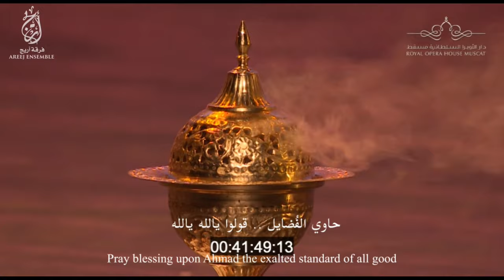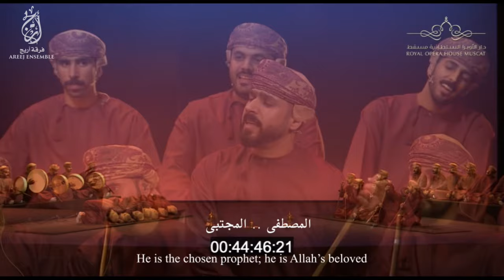حاوي الفضايل || The Lord of Noble Virtues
‏DESCRIPTION:

‏Maqam : Bayati
‏Poem and melody from Omani Traditional Music “The Malad”
Lilaashiq filhawa Dalail poem is for Mulla Othman Almawsili

‏Performed live for Royal Opera House Muscat , Season  2022/2023  Ramadhan & Inshaad Prise from the Sultanate of Oman || APRIL 2023 in Muscat

‏CREDITS:

‏Soloists:
‏Omar Albreiki

CHORUS:

Harmony vocals:
Younis Albreiki
Ali Albreiki
Salim Alqutaiti
Yousif Almatroshi

Backing vocals:

Sultan Alqasmi
Abdulhameed Albulooshi
Shihab Alghomlasi
Ghaith Albreiki
Mohammad Alsaadi

‘Huweemah’ - Dancers:

Ameer Albreiki
Abdullah Albreiki
Mohammad Albreiki
Abdulaziz Albreiki
Khalid Albreiki
Abdulrahman Alshihhi
Malik Alshihhi

Percussionists:
Ali Albreiki
Yaqthan Alqarni
Ahmad Alfoori
Mohammad Albalushi
Omar Alsaadi
Nusir Alfazari
Mohammed Albalushi
Khaleefah Albalushi

Lyrics in Arabic:

وسلَّم.. اللهم صل على الحبيب محمد
وعلى آل محمد

لا إله إلا الله محمد رسول الله نعم وان سيدنا محمد
الحمد لله الذي أجرى على من حمدهُ أجرا..
وعلا في حُجُبِ جبروت عظمته قهرا...
الباقي بعد فناءِ خلقهِ إجلاًلاً وكبرا..
حيّرَ في مدارِ قدرتهِ علماً وفهماً وفكرا..
فالملكُ والفلك والخلائقُ لا يعصونَ له أمرا..
فسبحانه وتعالى ربٌ عظيمٌ وملكٌ كريمٌ ينظرُ الذرّةَ في حندس الليلِ البهيمِ وقد مدّ الظلامَ سترا..
قدّر الأيام بحكمتهِ فجعلها عاماً وشهرا...
وفضّل بعضها على بعضٍ في سابقِ علمهِ وجعلَ لها في اللوحِ المحفوظِ ذكرا..
وأطلع في شهرِ ربيعِ الأولِ بدرا..
ففيهِ ولد النبيُّ المصطفى والحبيبُ المجتبى ..
وأعلنتِ الملائكة لخالقها بالتسبيح والتقديسِ سراً وجهرا..
إيي يي يي .. اللهُ مولاي

اللهُ هي يالله يالله .. هي يالله ..
اللهُ هي يالله يالله .. قولوا يالله ..
صلوا على احمد .. احمد .. يي يالله يالله
حاوي الفُضايل .. قولوا يالله يالله

للعاشِق في الهَوى .. دلايل
لا يَسمَعْ مِنْ كلامِ عاذلْ
لا زال بِبابِكُم ذَليلا
والدَّمعُ على الخُدَيدِ سايلْ

حسبي وكفى نُحُول جسمي
في الحُبِّ ولَمْ أَفُزْ بِطائِلْ
فانظُرْ كَلَفي بهِ وَوَجدي
بالصَّادِقِ صاحِبِ الدلايل

الله يالله .. لا اله الا الله
الله الفقير .. قد تنائى ..
وانا سُويهر …في هواكم …
انتم حديثي .. حديثي مولاي ..
الله يا ليلى .. قف بي على ..
وادي العقيق .. وانشد هُناك ..
قبر الرسول .. رسول الله ..
المصطفى .. المجتبى ..
حبيب الله .. الله يالله
صلى عليكَ .. عليك الله
يا عدناني .. يا مصطفى
يا صفوة .. الرحمن

الله يالله.. الله يالله

Lyrics in English:
Praise be to Allah who grants a great reward for those who praise Him. His greatness and sovereignty dominate all of His creations. He is the everlasting after all of His creations, surely He is the most Great and the Grand. He is all-knowing, all-powerful, and all-wise. All creatures and universes could never disobey a single order by Him. Praise be to Allah, He is surely the all-generous God and the all-powerful king. He sees atoms in the darkest nights and blesses us with darkness to be a rest and cover. He determined time for us into days and months and preferred some of them over others out of knowledge and wisdom. He indicated His days of blessings in the divine-protected tablet. He ordered the crescent of Rabei Al- Awwal to rise with great blessings, as He chose it to be the month in which our beloved prophet Muhammad was born. The angels chanted praises and glorifications to their Lord loudly and silently. The angel Ridhwan was instructed to refine the heavens and paradise.

O, Allah .. O, Allah ..
O, Allah. Say, O, Allah ..
Pray blessing upon Ahmad the exalted standard of all good

A lover has proof for his love …
He never listens to a reproacher …
He is still humble at your glorious door …
Tears are running down his cheeks.

My body went skinny waiting at your door out of love …
Just look with sympathy to a lover of the honest messenger of the divine evidence.

O, Allah, your poor servant has gone astray …
My eyes never rest out of love ….
You are my Lord, You are all my words …
Take me to Wadi Al-Aqeeq to chant before the grave of your messenger..
He is the chosen prophet; he is Allah’s beloved
Blessings of Allah are upon you,
You are the chosen prophet of Adnanis.
You are the best of Allah’s creation.